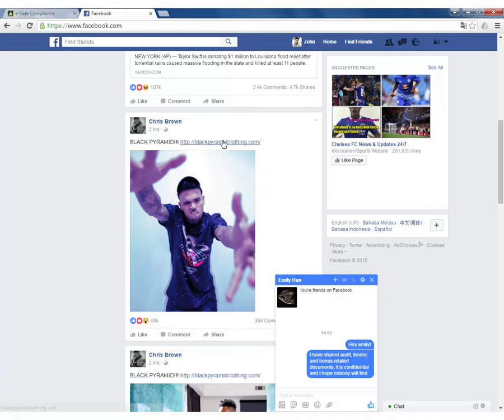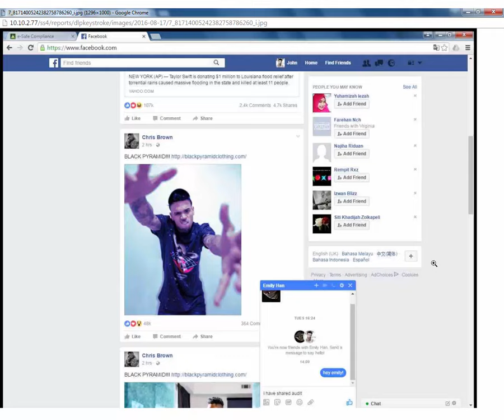e-Safe Compliance - Monitoring text based information transfers using Facebook Messenger